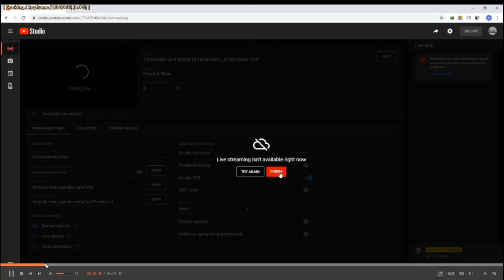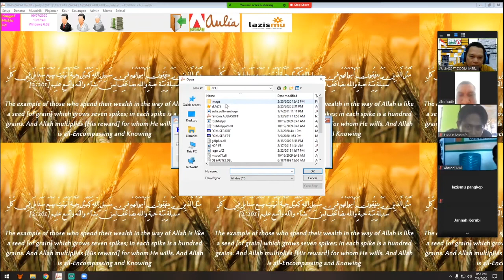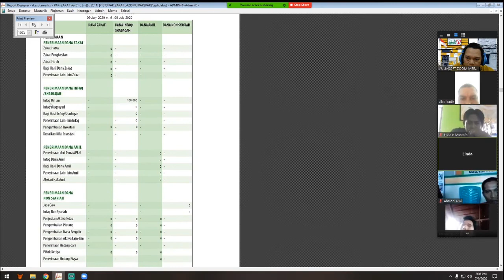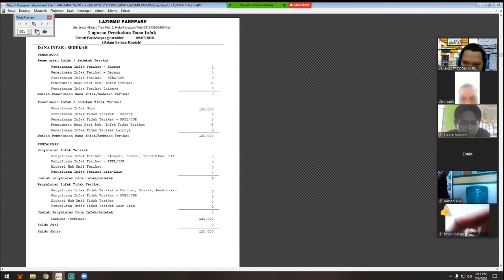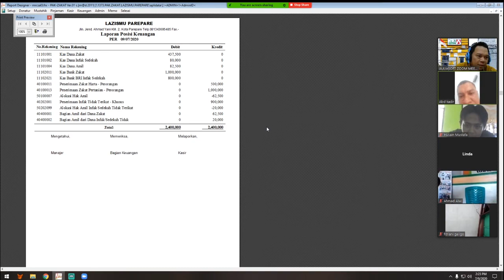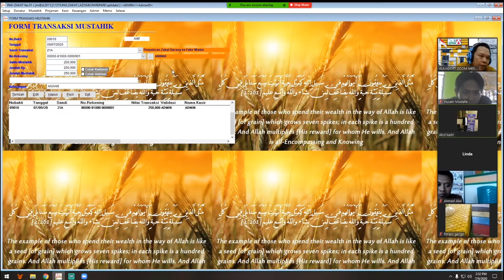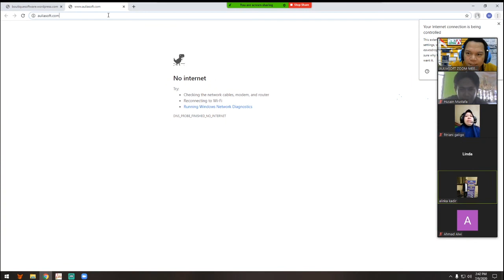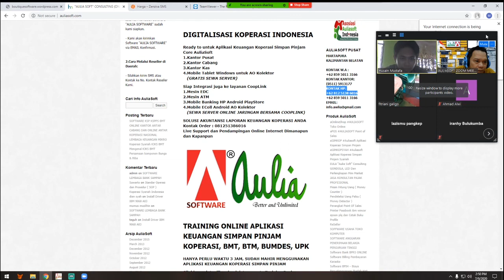Kegiatan Training Online AuliaSoftPT. Mitra Aulia Indonesia mengundang join ke Zoom Meeting.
Contoh Kegiatan Training  Online AuliaSoft

PT. Mitra Aulia Indonesia mengundang Bapak/Ibu untuk join ke Zoom Meeting.

Topic: TRAINING APLIKASI KEUANGAN LAZISMU PSAK 109
Tanggal: 09 Juli 2020  10:30 AM (WITA)

Silahkan join dengan klik Link ini :
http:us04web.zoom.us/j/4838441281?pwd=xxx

Meeting ID: 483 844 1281
Password: xxx

Peserta Login Sesuai dengan Nama saat Registrasi :
1. Faisal, S. Pd.
2. Rusnaini, S. Pd.
3. Qamariah Bulan Fitriah
4. Dwi Risna Wulandari
5. Maulan Karim
6. Winda Alfiany
7. Amanda
8. Hijratul Nur Muslim
9. Syamsudarsi
10. Adit Yustridia

AuliaSoft membuka Kelas Training Online ZOOM atas permintaan training khusus, PENGGUNA atau CALON PENGGUNA AuliaSoft, untuk Aplikasi KOPERASI, KSP, KSPPS BMT, TOKO, MINI MART, LAZIS, SEKOLAH, WARUNG, KIOS, CAFE, BUMDES, Dll

Durasi Training 90 menit dan Biaya Training Rp. 250.000 per Kelas Pertemuan dengan Jumlah peserta maksimal 10 orang, hanya Rp. 25.000 per peserta

Siap Training Aplikasi Keuangan, membuat labarugi, neraca, buku besar, dll, secara Pertemuan Online